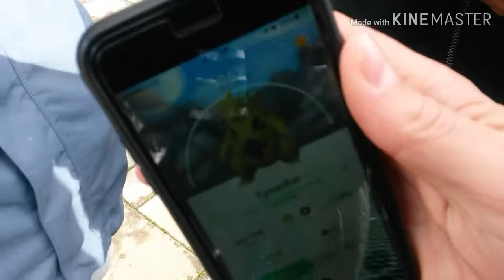Day In The Life School Vlog 20 @ Casa Grande High School: Humongous Puddle At School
Humongous puddle that flooded around the school that two kids were playing around with it.